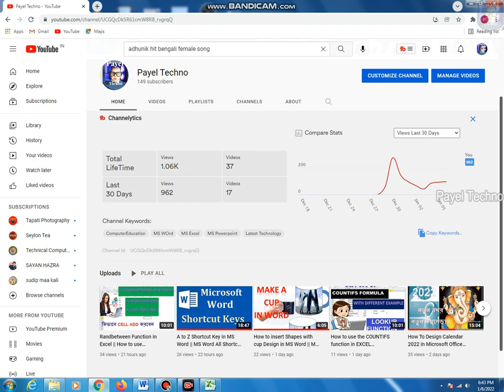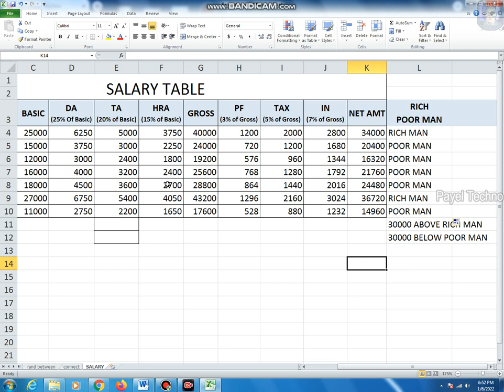How To Create Salary Sheet in Microsoft Excel | Salary Cart in Excel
This channel contains only Technology related tutorials videos. Learn basic skills of computer in Bengali.
Creating Salary Sheet/ Payroll in MS Excel
Calculating DA(Dearness Allowance)
Calculating TA(Traveling Allowance)
Calculating HRA(House Rent Allowance)
Calculating Gross Amount
Calculating PF (Provident Fund)
Calculating TAX
Calculating INSURANCE
Calculating  NET Amount